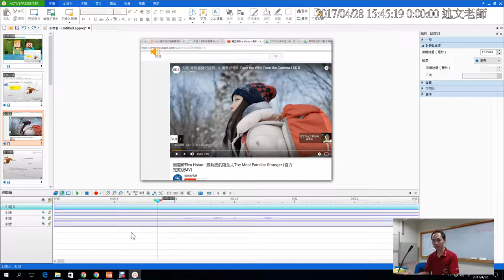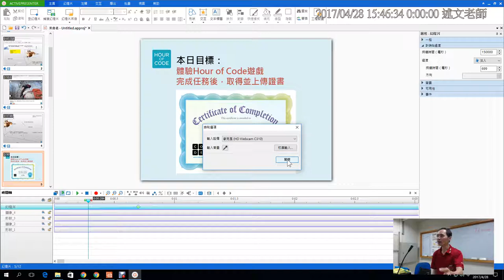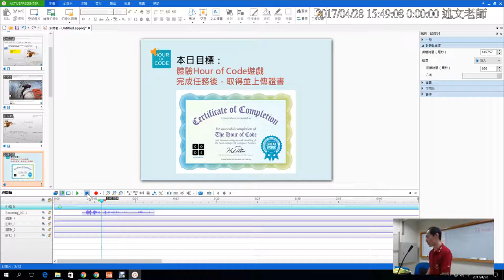17：ActivePresenter 的旁白的錄製